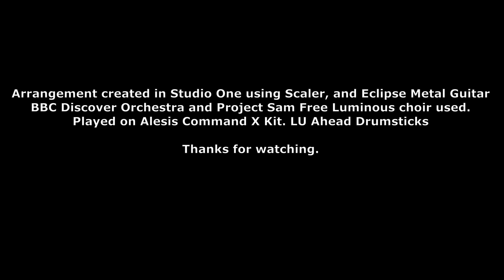Poison from Hazbin Hotel Drum Cover (Orchestral Metal Version)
I really enjoy it and thought that there were not many drum covers out there. Original Composers: Sam Haft and Andrew Underberg.  They are pretty incredible to put something like this song together and all the other Hazbin Hotel songs.  Their music is one of my inspirations.  Also the fact that they allow covers and their material on YouTube is pretty amazing.  Thank you to the composers and the Hazbin Hotel creators / staff for allowing so much of your content on Youtube.